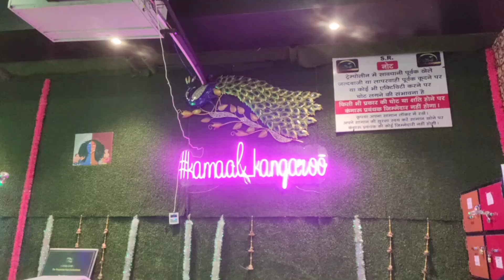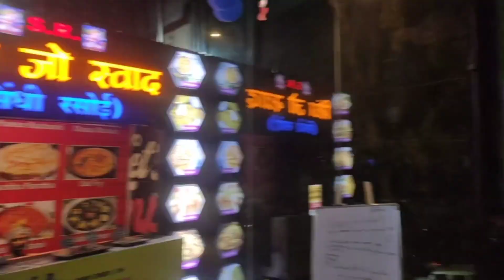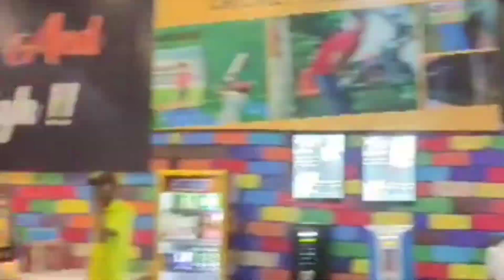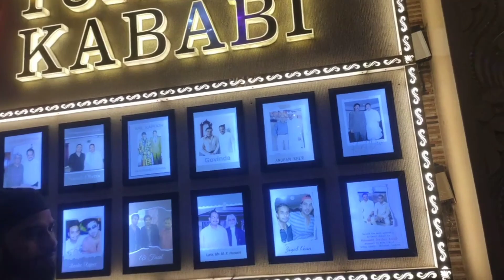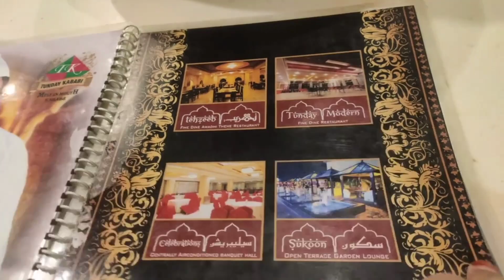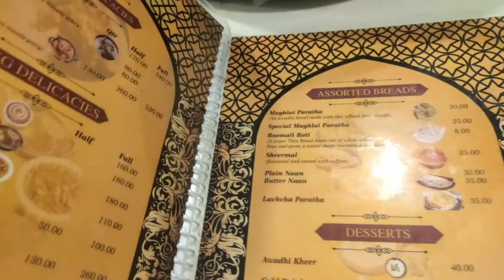Aaiye trampoline park ghumte h / trempoline park in Lucknow/ kangaroo park/ daily vlog/ eramvlg